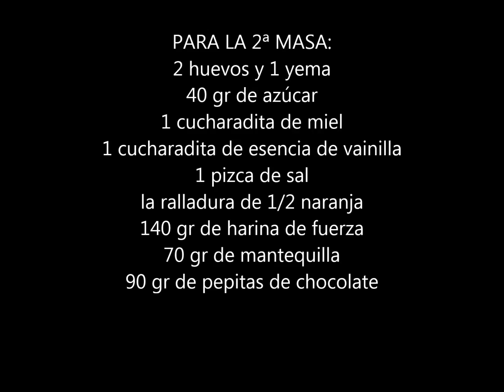panettone casero con pepitas de chocolate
Receta paso a paso para elaborar en casa este pan dulce.
Un panettone casero con pepitas de chocolate, todos los detalles paso a paso para que te quede perfecto.